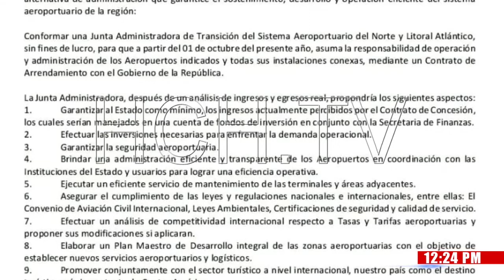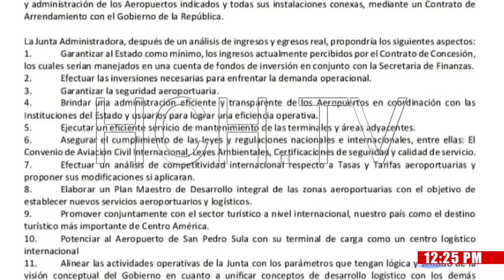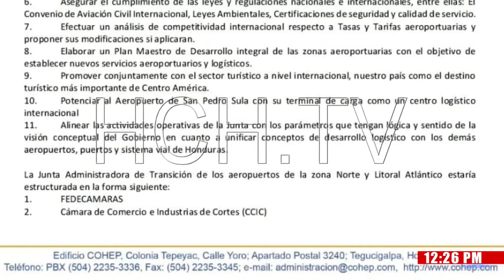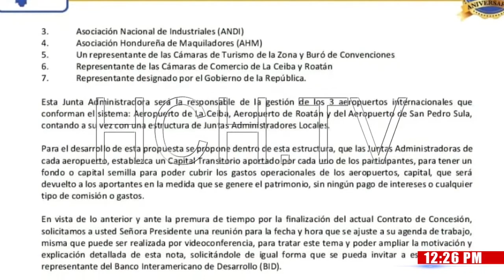Crear una Junta Administradora de Transición del Sistema Aeroportuario regional, propone Cohep